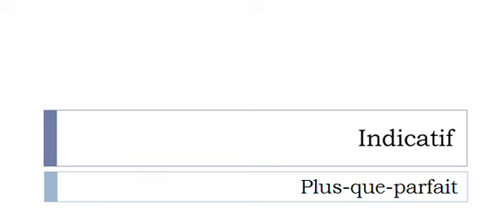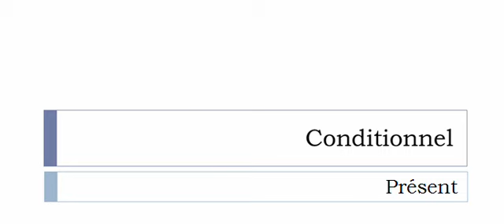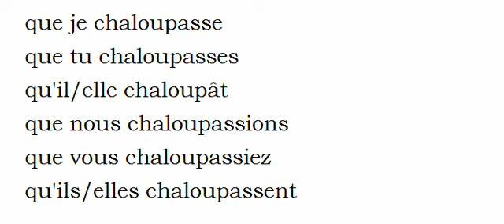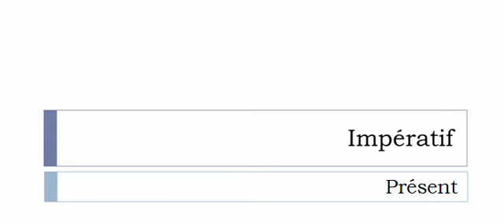Conjugaison visuelle # Verbe = Chalouper =